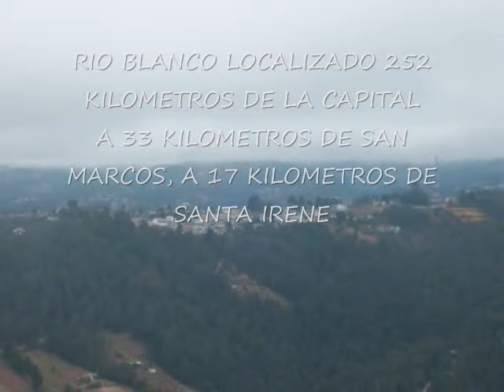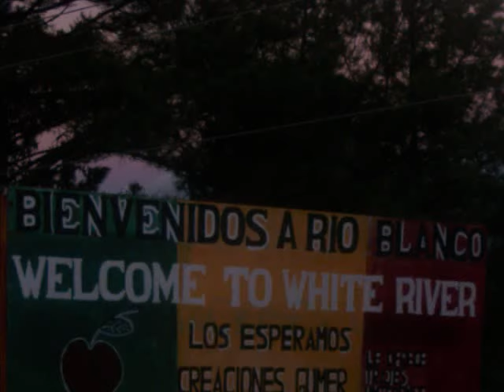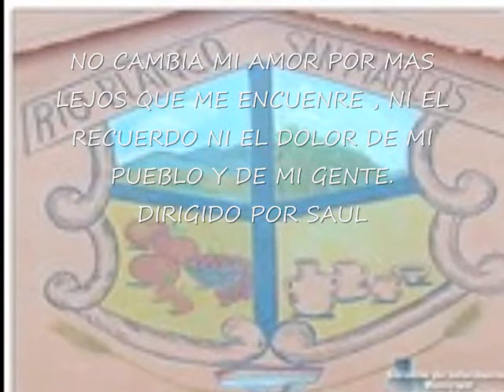Rio Blanco San Marcos reseña historica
les comparto este video de con pequeña muestra de lo que fue Rio Blanco hace unos años atrás. En la actualidad Rio Blanco es un pueblo moderno y avanzado.